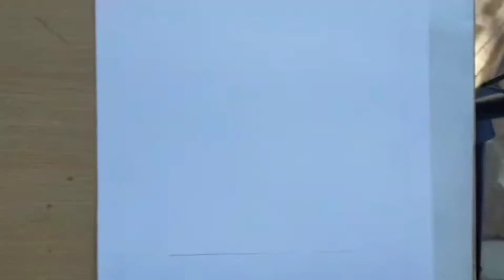How to draw Apple 🍎🍎 with colouring